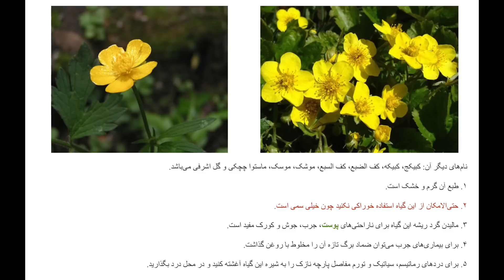خواص دیدنی آلاله * بهترین برای رفع سیاتیک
خواص آلاله